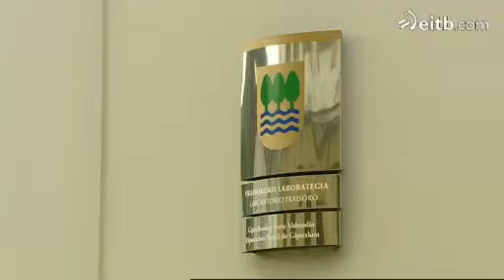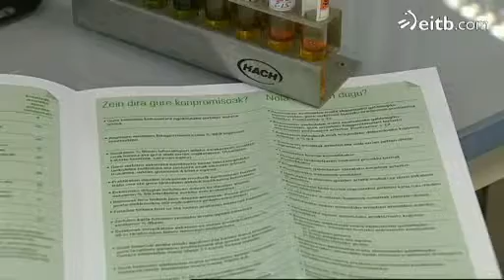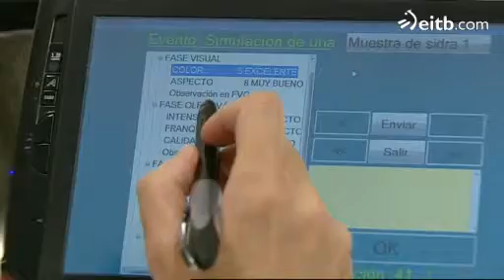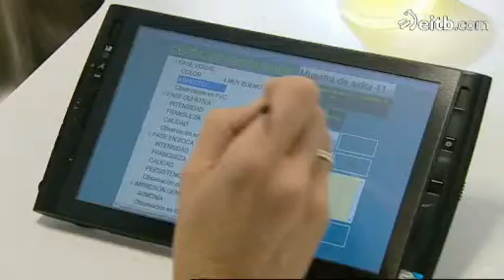Fraisoroko Nekazaritza-laborategia bisitatu dugu 'Sustraia'n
Kalitatearen europar astearen barruan Fraisoroko nekazaritza laborategiari sari bat eman diote. Laboratregiaren zereginak eta instalazioak bisitatu ditugu 'Sustraia'n.